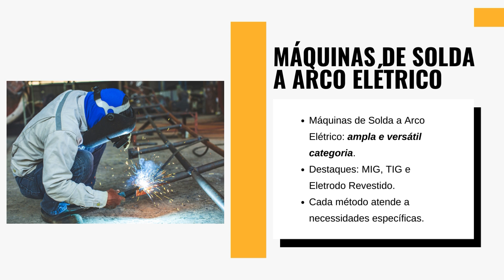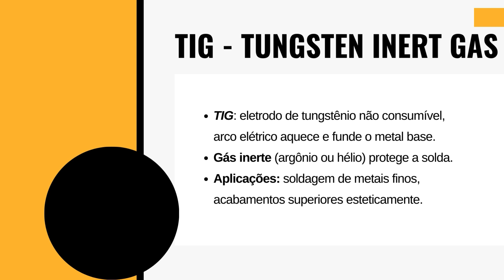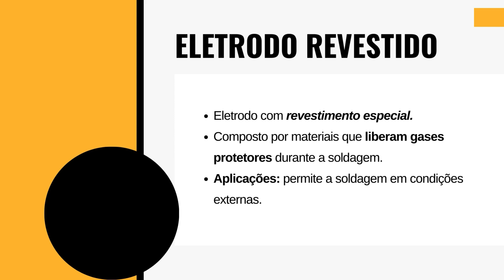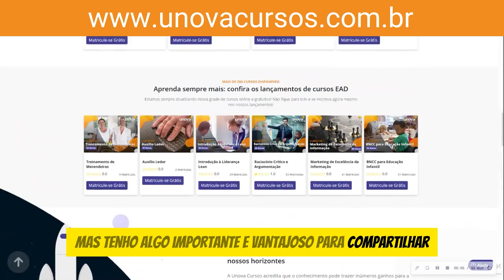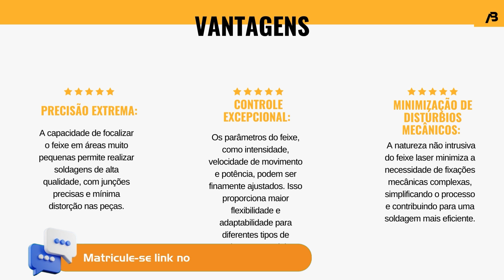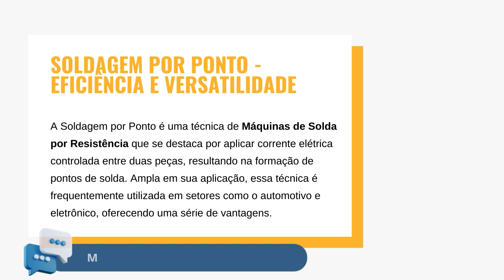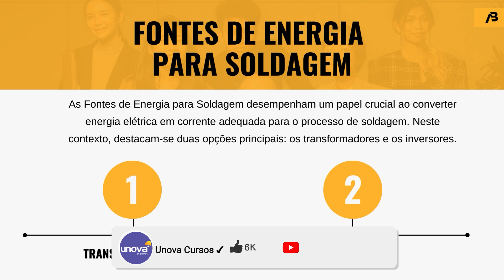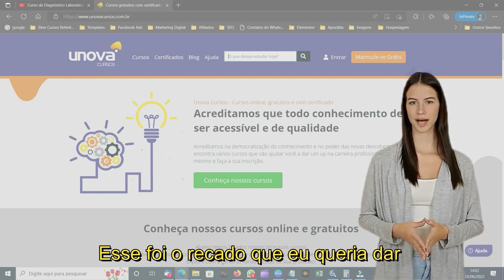Domine a Arte da Soldagem: Fundamentos, Técnicas Avançadas e Segurança no Trabalho - Aula 09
Este curso gratuito é um guia completo para quem deseja se tornar um mestre na arte da soldagem. Aprenda os fundamentos essenciais da soldagem, desde os diferentes tipos de processos até a seleção correta de materiais e equipamentos. Explore técnicas avançadas para soldagem de diferentes metais, juntas e posições de trabalho. Além disso, descubra as melhores práticas de segurança no trabalho para garantir um ambiente de trabalho seguro e produtivo.